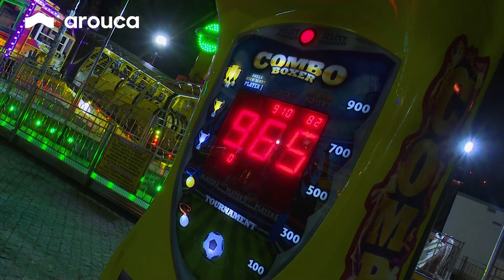Parque de Diversões